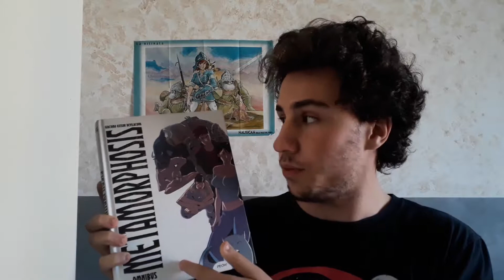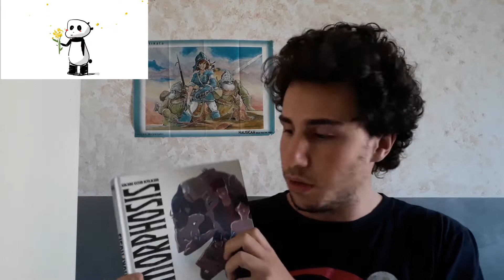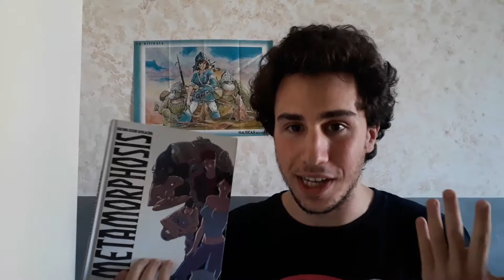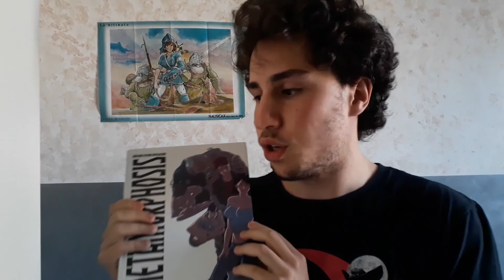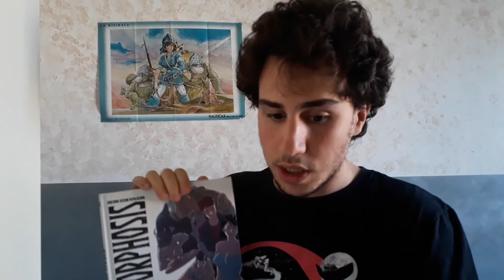Metamorphosis di Giacomo Bevilacqua: le vongole e la gianduia.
Questo è il mio pensiero sul fumetto "Metamorphosis" di Giacomo "Keison" Bevilacqua. Se avete obbiezioni, sono pronto.